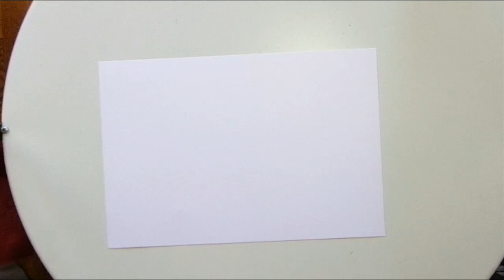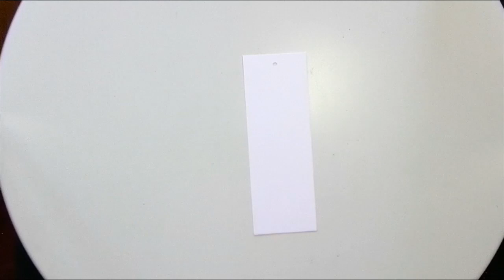TUTO DECO DE TABLE UN NOËL PETILLANT PARTENARIAT FÉE DU SCRAP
Hello

Comme vous avez pu le découvrir ce n'est pas une mais 2 collections que la Fée du scrap nous propose en ce mois de Septembre.
Vous avez pu découvrir ma présentation de la collection "Un Noël petillant" et voici ma 1ere création avec cette collection.
Je vous propose de réaliser un marque place avec photo et un porte couvert où on peut aussi glisser un menu.
Belle journée
Bisous bisous